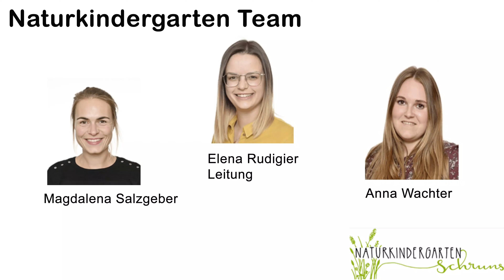Naturkindergarten Schruns Eröffnung am 30.09.2021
Am 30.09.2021 wurde die Eröffnung des neuen Naturkindergartens in der Schrunser Außerlitzstraße beim Hof der Familie Schrottenbaum feierlich mit einem kleinen Fest u. Segnung der Räumlichkeiten durch Pfarrer Tinkhauser begangen.

Dieser kleine Kindergarten im Haus mit dem Hofladen der Schrottenbaums kooperiert eng mit dem sehr nahen Bauernhof der Familie, wo die Kinder in die Arbeitsprozesse eingebunden sind u. spielerisch den Umgang mit den großen u. kleinen Tieren lernen können.

Auch viel Zeit in der Natur steht für sie auf dem Programm. Im nahen Gauensteiner Wald steht auch ein "Waldhüsli" zur Verfügung, wenn mal die Witterung nicht ganz passt.

Das Team um Elena Rudigier betreut so nach einem neuen Konzept eine überschaubare Zahl von Kindern.

Alle Infos zum Team, der Lage, den Öffnungszeiten u. Kontakt sind auf der Homepage der Gemeinde zu findsen: